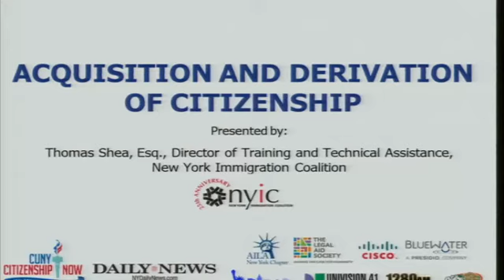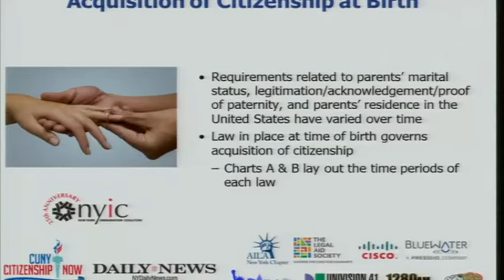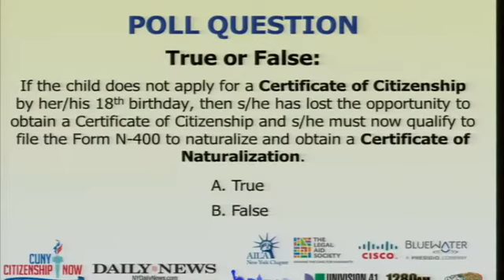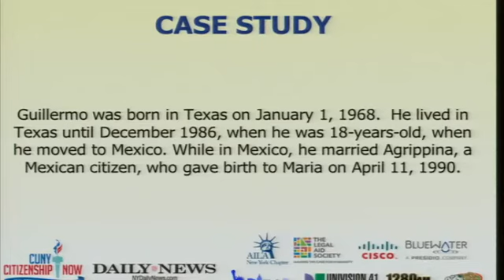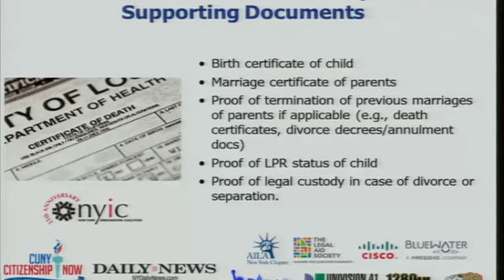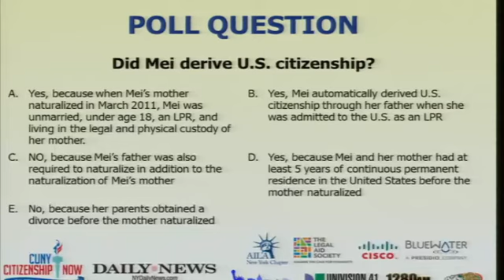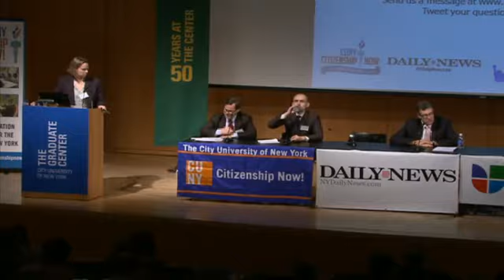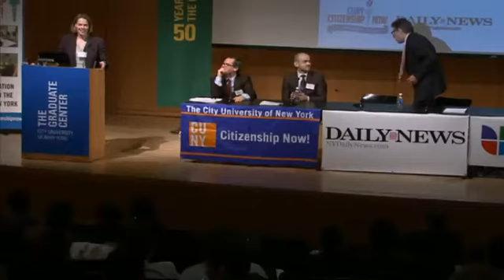Citizenship and Immigration Law 04 11 2012 Afternoon Session Part 2